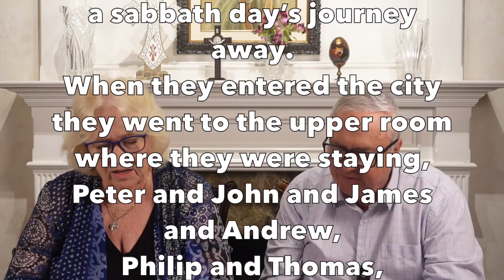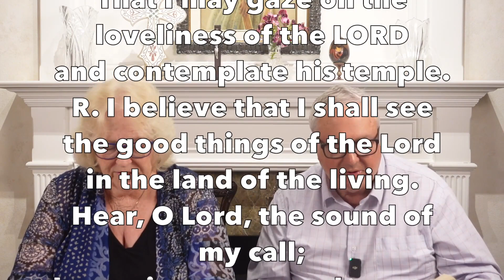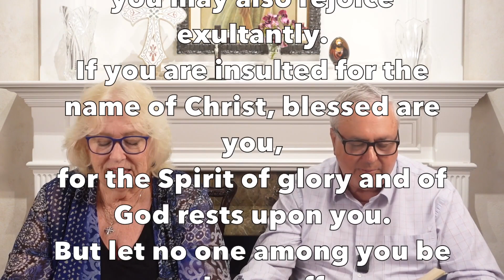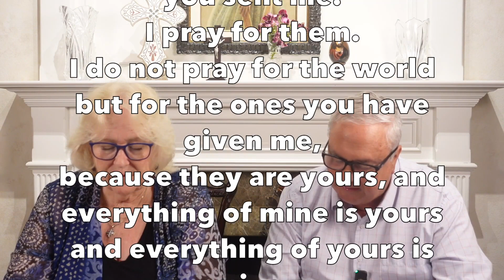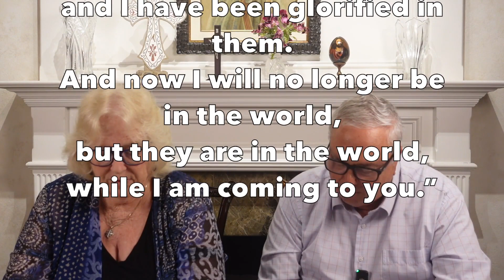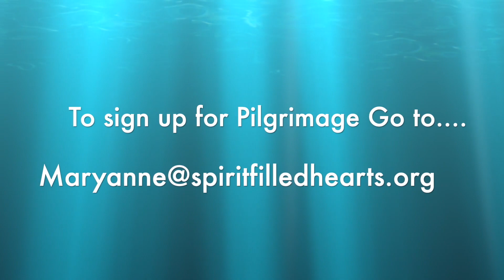What's Prayer Have To Do With It? The bible and You!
In this Catholic bible Study Deacon Steve and Mary Anne Greco discuss how Important prayer was for the Apostles and for us today.
They do this by using the readings from the Seventh Sunday of Easter Mass readings.